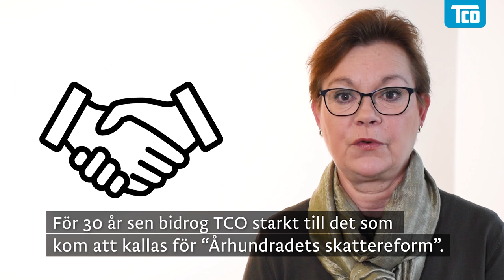Karin Pilsäter: Skattepolitiken och TCO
TCO har alltid varit aktivt i skattepolitiska frågor – särskilt när det gällt tjänstemännens inkomstskatter.

Bland annat var TCO pådrivande av individuell beskattning som infördes 1971, en av de mest avgörande jämställdhetsreformerna som innebar att det lönade sig för att arbeta för både kvinnor och män.

Och för 30 år sedan bidrog vi starkt till århundrades skattereform. Både till dess innehåll men även som brobyggare.

Nu blickar vi framåt.
Sverige behöver en ny skattereform som gör det mer lönsamt att utbilda sig, anstränga sig och ta ansvar. Vi vill se villkor som gynnar växande företag och säkrar välfärdens långsiktiga finansiering.

Läs mer på tco.se